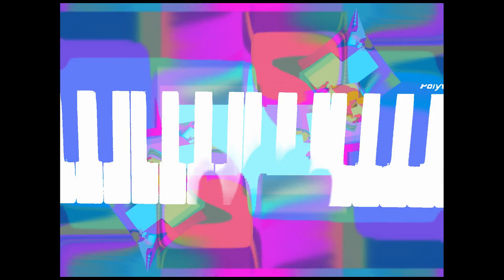Cartridge kid - Tape Drive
Music & video by Cartridge kid